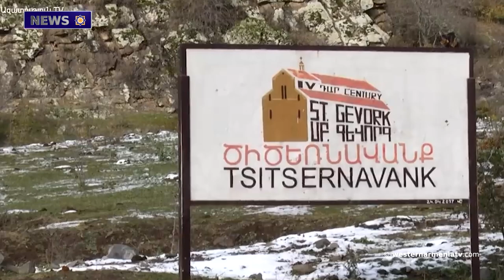Armenag Aprahamian Gave an Interview to One of Medias of Eastern Armenia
1. Zoom Meeting Dedicated to the National Constitution Day of Western Armenia
2. Armenag Aprahamian Gave an Interview to One of  Medias of Eastern Armenia
3. We Will Return again to Celebrate the Three-Year Anniversary. Gurgen Melikyan
4. Russian Border Guards will Withdraw from Tavush, Syunik, Vayots Dzor, Gegharkunik, Ararat Regions
5. Eastern Armenia Cancells  CSTO Financing
6. European Bank more than 200 Mln. Euros Loan  will Provide to Eastern Armenia
7. Cultural genocide